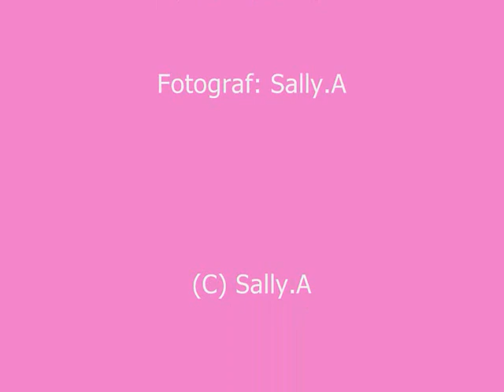Lizzy my cute staffy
Kamera: Nikon D3000 objektiv: SIGMA 70-300mm f4-5.6 DG MACRO

please leave a coment :)